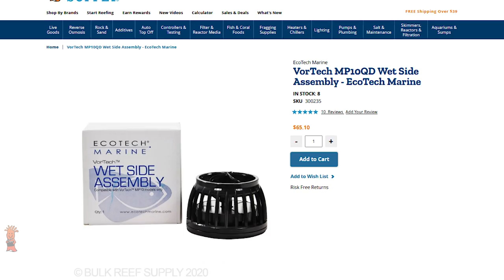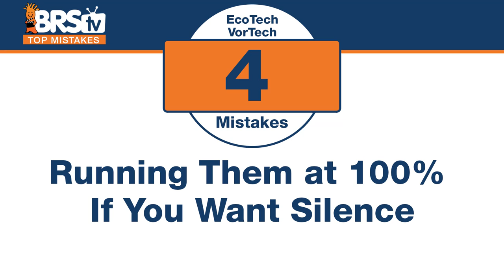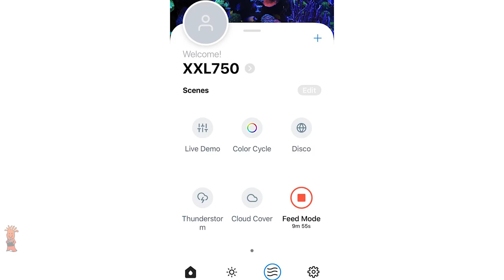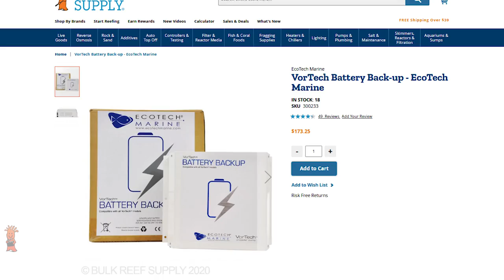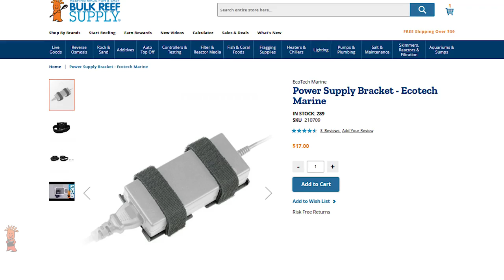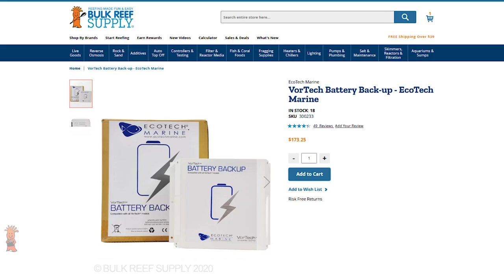Top 15 EcoTech VorTech Mistakes You Don't Want to Overlook No Matter if You Have MP10, MP40 or MP60.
Do you have a battery backup on your VorTech MP10s or MP40s? Do you mount your powerheads on the back of your reef tank? Does your tank have the right amount of flow? How do you hide the EcoTech MP60 wires? There's a lot to consider when considering VorTech powerheads for your tank, but we've got you covered!

Not only are EcoTech VorTech pumps one of our favorite, they look awesome in your tank!

Mistakes, mistakes, mistakes. If you make one you've made them all...well we have!

BRStv Community links!

Legal Stuff
The content contained in this video is general information on the topic and should not be relied upon as your sole source of information or safety advice for this project or topic. Each product or situation is different and has its own concerns related to successful completion and safety that must be fully researched by the individual considering the project or product. The purpose and content of this video is to provide general information regarding the products and their applications as presented in the video. Aquatic sales solutions, inc. And its officers, directors, employees and agents disclaim all express or implied warranties, in any way, related to the products and their application as presented in this video, make no representation or warranty regarding the products and the application as presented in this video and shall not be liable for any direct or indirect losses or damages of any type, including but not limited to punitive damages, or from personal injury or death resulting from or in any manner related to the video, and the products in and contents of the video. The viewer expressly agrees that aquatic sales solutions, inc. And its officers, directors, employees and agents shall not be liable for any damages or losses related to the products in and content of the video and hereby agrees to hold the foregoing harmless from any such losses or damages.

00:00 Mistakes-EcoTech VorTech
00:16 Not Mounting On The Back Of The Tank
01:03 Don’t Overlook Picking Up An Extra Wet Side
02:14 Not Using Cord Management
03:27 Running Them at 100% If You Want Silence
04:12 Don’t Overlook That You Can Disassemble The Driver
05:00 Don’t Overlook The Use Of Feed Mode In Mobius
05:45 Don’t Overlook That You Can Deep Clean Your Pumps
06:33 Not Using The Spacers Correctly07:01 Thinking There Isn’t A Power Cord
07:31 Thinking Your Locked Into the Flow Pattern
08:40 Letting Your Pumps Rattle
09:24 Not Using A Battery Backup
10:46 Not Hiding The Cord
11:40 Not Mounting These Low On The Tank
13:03 Not Using Option Mounting Hardware